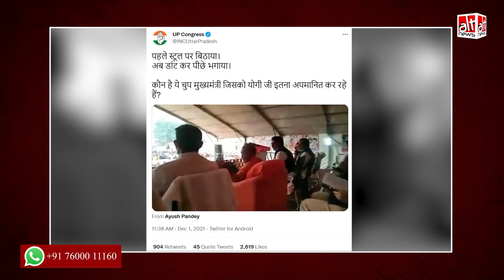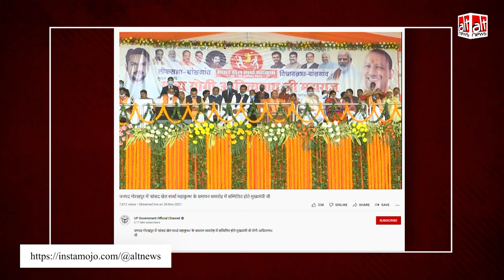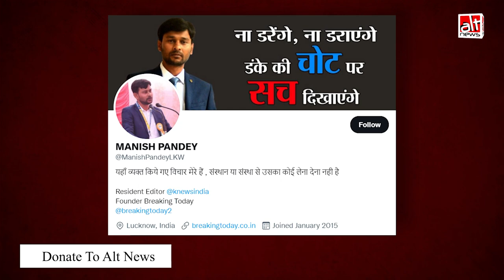Fact-check: योगी आदित्यनाथ ने उप-मुख्यमंत्री केशव प्रसाद मौर्य को डांटा ?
UP Congress, among others, shared a video and claimed that Yogi Adityanath publicly insulted UP Dy CM Keshav Prasad Maurya. But the man in the video is not Maurya.